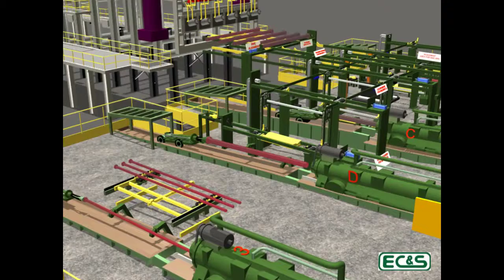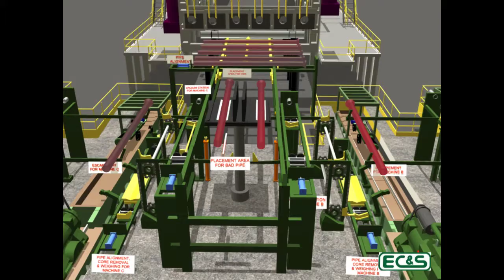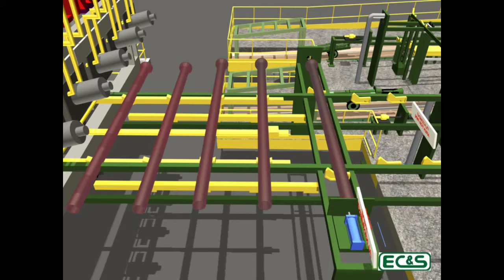EC&S Automated Centrifugal Casting System